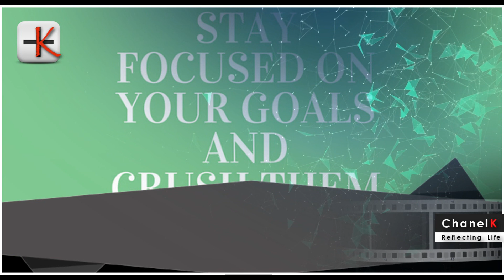🧿PhysicsTalks -මොනාලිසාගේ අප්‍රසිද්ධ කතාව ChandanaGunawardana -MotivationSinhala --monalisa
Sinhala Motivation-Focus on your Goals
Chandana Gunawardana-Motivation Sinhala--මොනාලිසා සිතුවම අදින්නට දරපු මහා කැපවීම -Chanel K

මොනාලිසා චිත්‍රය අදින්න අවුරුදු කීයක් ගතවුනාද? ඇත්තටම ඒ වෙනුවෙන් මෙම නිර්මාණකරුවා කෙතරම් කැප වුනාද ?
මොනාලිසා ලෝකයේ වටිනාම සිතුවම බවට පත්වීම තුල ඒ කැපවීමේ ප්‍රතිඵල තිබෙනවා නේද ?ඇත්තෙන්ම ඒ කැපවීම නිසාම මොනාලිසා සිතුවම තුල මැවෙන අපූරු දේ කෙතරම්ද
අපගේ අරමුණු සහ ඉලක්ක සාර්ථක කරගැනීම වෙනුවෙන් වෙහෙසිය යුතු ආකාරය ද මේ වගේම නොවේද /අපේ එම ඉලක්ක සාර්ථක කරගැනීම සඳහා මේ වීඩියෝවෙන් ලැබෙන දැවැන්ත ශක්තිය උකහා ගනිමු .හමුවෙමු Chanelk තුලින් Chandana Gunawardana
Mona Lisa, also known as La Gioconda, is the wife of Francesco del Giocondo. This painting is painted as oil on wood. The original painting size is 77 x 53 cm (30 x 20 7/8 in) and is owned by by the Government of France and is on the wall in the Louvre in Paris, France.

This figure of a woman, dressed in the Florentine fashion of her day and seated in a visionary, mountainous landscape, is a remarkable instance of Leonardo's sfumato technique of soft, heavily shaded modeling. The Mona Lisa's enigmatic expression, which seems both alluring and aloof, has given the portrait universal fame.The Mona Lisa's famous smile represents the sitter in the same way that the juniper branches represent Ginevra Benci and the ermine represents Cecilia Gallerani in their portraits, in Washington and Krakow respectively. It is a visual representation of the idea of happiness suggested by the word "gioconda" in Italian. Leonardo made this notion of happiness the central motif of the portrait: it is this notion which makes the work such an ideal. The nature of the landscape also plays a role. The middle distance, on the same level as the sitter's chest, is in warm colors. Men live in this space: there is a winding road and a bridge. This space represents the transition between the space of the sitter and the far distance, where the landscape becomes a wild and uninhabited space of rocks and water which stretches to the horizon, which Leonardo has cleverly drawn at the level of the sitter's eyes.